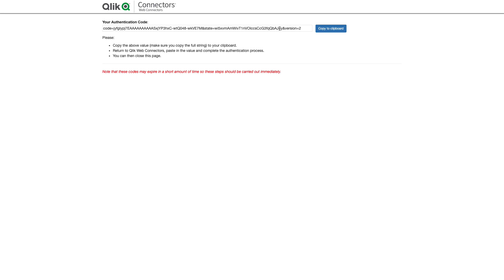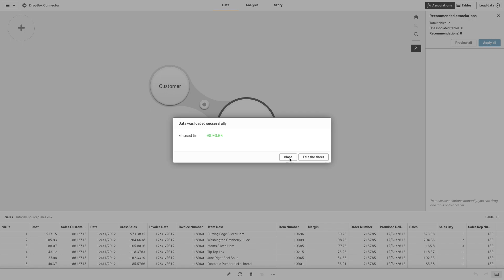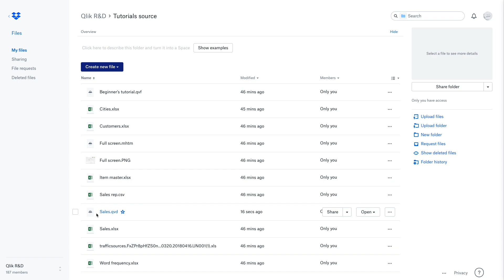Load data from a DropBox account into Qlik Sense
This video shows you how to load data from a DropBox account into Qlik Sense. The Qlik Dropbox Web Storage Provider Connector lets you connect seamlessly with your remote data files, allowing you to stream data directly into your Qlik Sense app. With the Dropbox connector, select and load data from your Dropbox account just as you would from a local file. You can also export and upload compiled table data into your Dropbox repository.